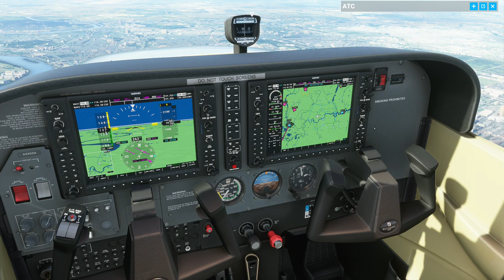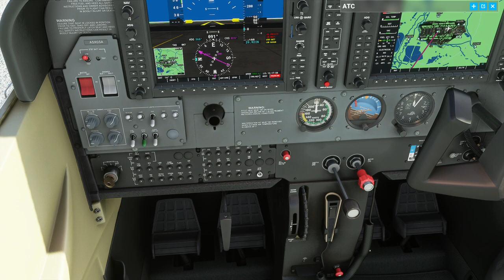Microsoft Flight Simulator 2020 | Visitando U.K | Dunsfold - Londres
En esta ocasión vamos a irnos a Reino Unido y a volar desde Dunsfold hasta Londres, pasando por Guildford y Woking, viendo los bonitos y verdes paisajes de U.K.